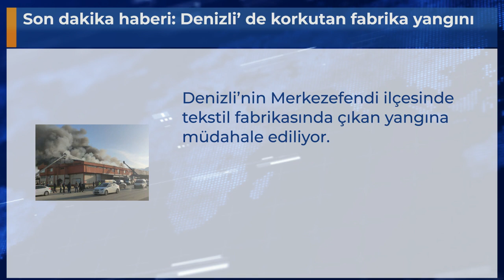Son dakika haberi: Denizli’ de korkutan fabrika yangını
Denizli’nin Merkezefendi ilçesinde tekstil fabrikasında çıkan yangına müdahale ediliyor.